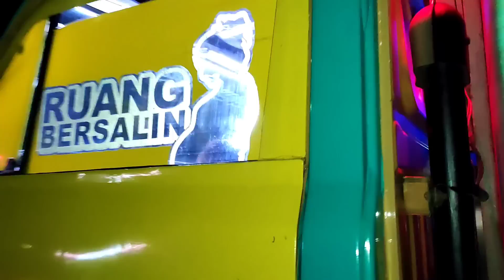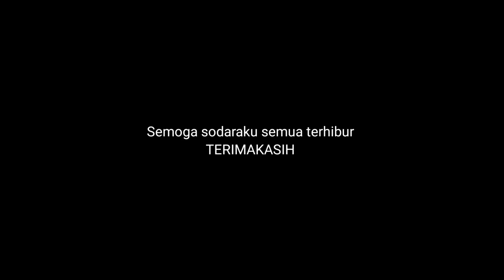🔴SAAT ISTRI ISI SOLAR TIBA" MATI TERUS..!! bikin macet di SPBU. (PAYAH🗿)